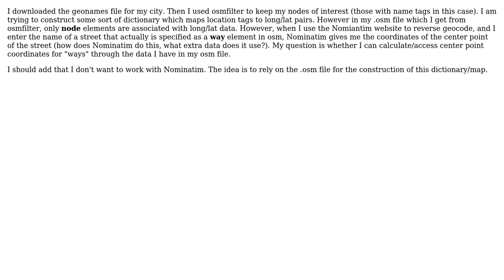GIS: How to get long and lat data for elements of the type ‹way› in OSM?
With thanks & praise to God, and with thanks to the many people who have made this project possible! You are responsible for your own actions.